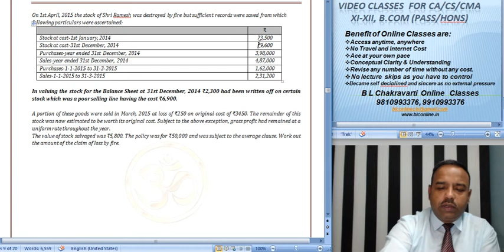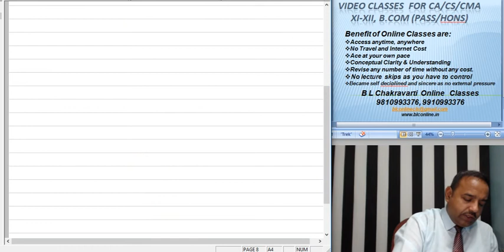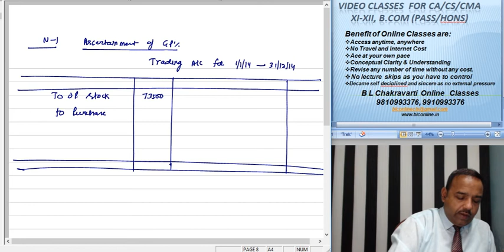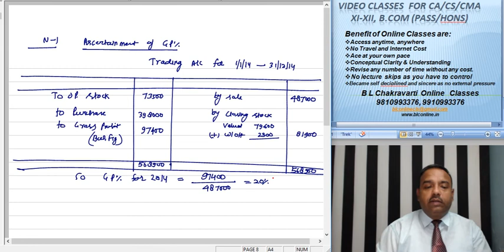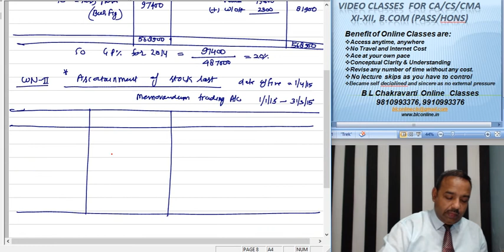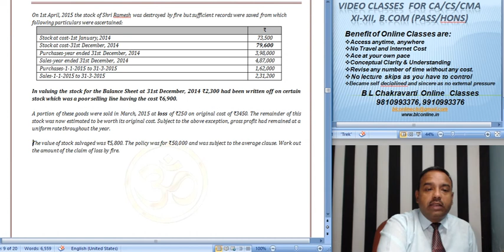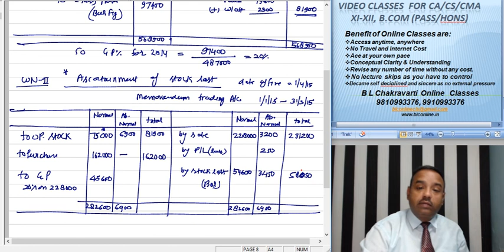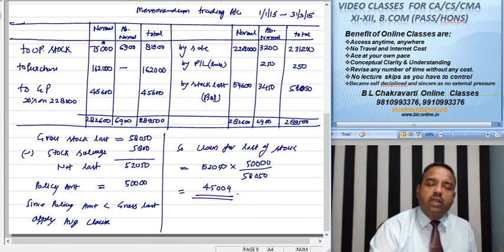CA Inter : Insurance Claim